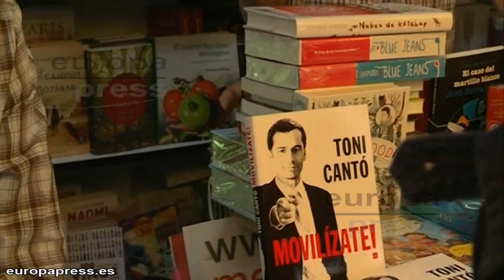Toni Cantó a las primarias de Ciudadanos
El exdiputado de UPyD Toni Cantó se presentará como independiente a las primarias de Ciudadanos para ser el número dos por la provincia de Valencia en las elecciones generales, según ha informado el partido que preside Albert Rivera y ha confirmado el propio Cantó.